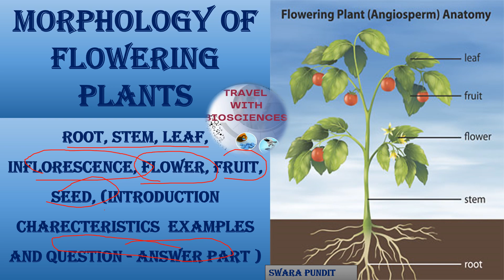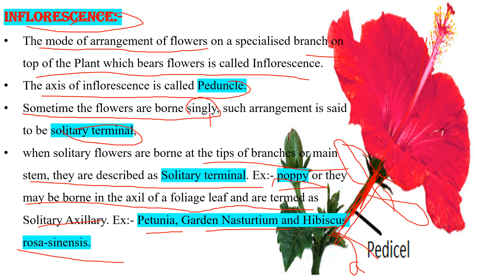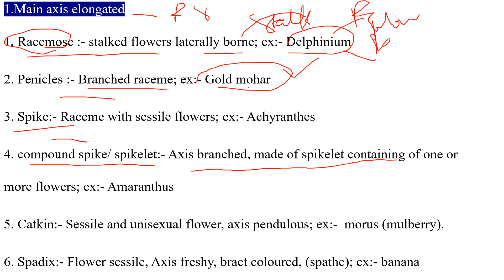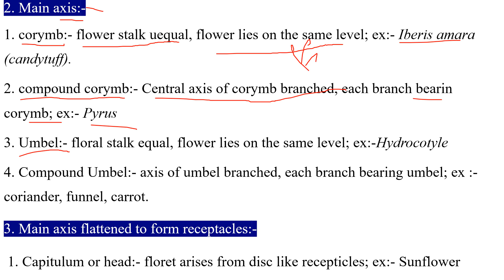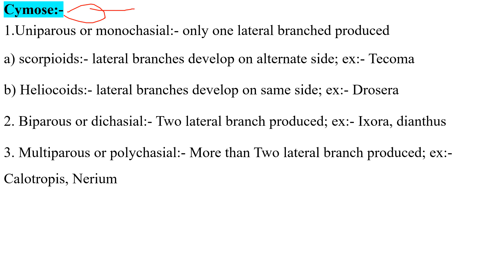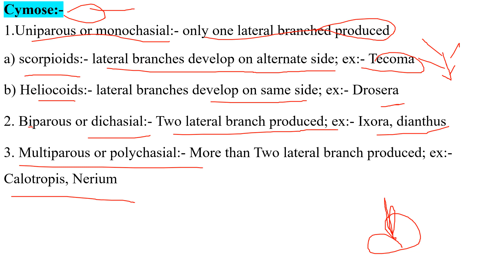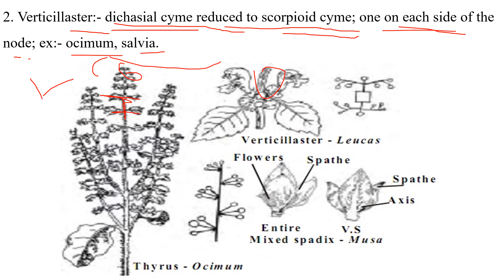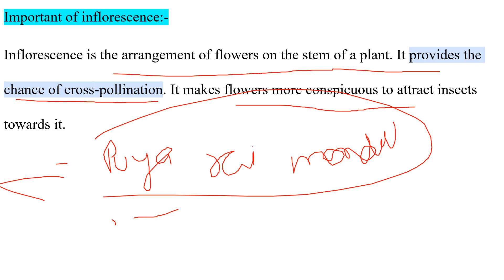"Understanding Flower Inflorescence: Types and Structures Explained!" Class 11th NCERT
In this video, we dive deep into the fascinating world of flower inflorescence. Whether you're a botany enthusiast, a student, or just curious about plant structures, this comprehensive guide will help you understand the various types of inflorescences and their unique characteristics.

In this video, we cover:

What is Inflorescence?

Definition and basic concepts.
Importance of inflorescence in plant reproduction.
Types of Inflorescence:

Racemose Inflorescence:
Characteristics and examples.
Subtypes including raceme, panicle, spike, corymb, and umbel.
Cymose Inflorescence:
Characteristics and examples.
Subtypes including monochasial, dichasial, and polychasial cyme.
Special Inflorescences:
Unique forms such as catkin, spadix, and capitulum.
Examples from Nature:

Detailed look at common plants showcasing each type of inflorescence.
Visual aids and high-quality images to illustrate concepts.
Inflorescence vs. Single Flowers:

Key differences and evolutionary advantages.
Practical Applications:

How understanding inflorescence can benefit gardening and agriculture.
Bonus Content:

Tips for identifying inflorescence types in your own garden.
Fun facts about the diversity of flowering plants.
Share your thoughts or questions in the comments below – we love hearing from you!

Useful Links:

Gardening Tips for Beginners
More on Plant Structures